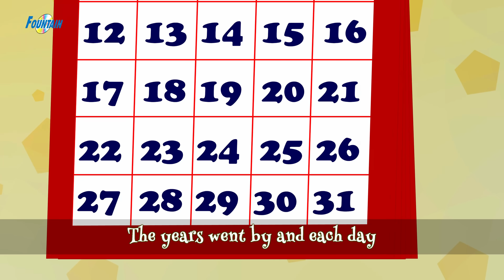स्नोव व्हिते Snow White Story In Nepali | Nepali Fairy Tales | Nepali Cartoon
स्नोव व्हिते Snow White And Seven Dwarfs In Nepali | Nepali Story | Nepali Fairy Tales | Nepali Cartoon | Fairy Tales In Nepali | Story In Nepali